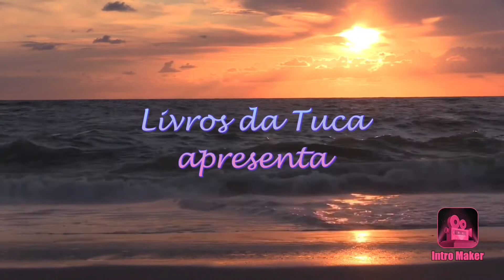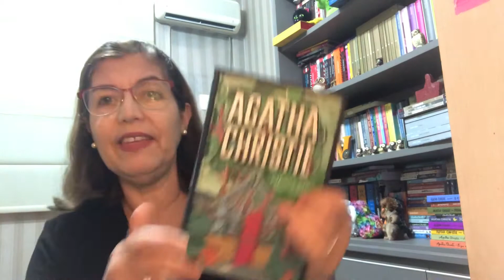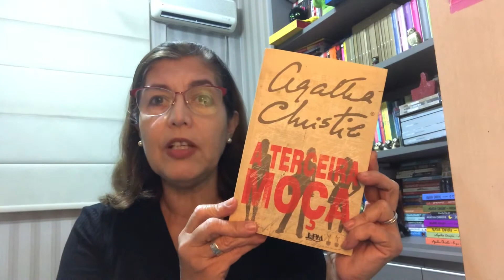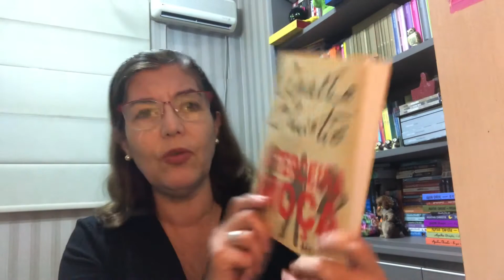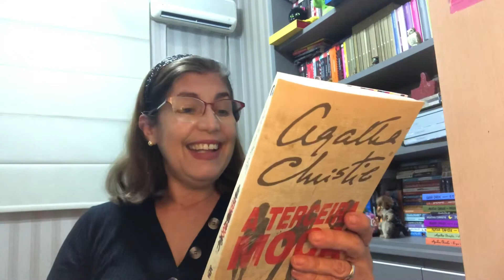Um Mistério no Caribe/ Agatha Christie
Resenha de mais um livro maravilhoso da minha autora favorita : Agatha Christie!!!

Livros Citados :

Um Misterio no Caribe

A terceira moça

Link para adquirir qualquer livro

Minha lista